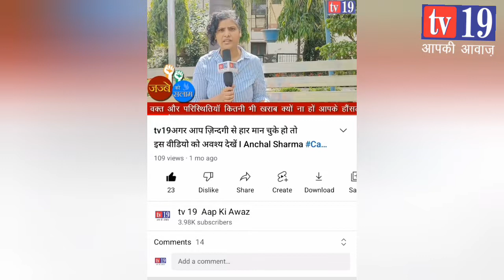जीवन मे ज़हर घोल रहा प्लास्टिक।